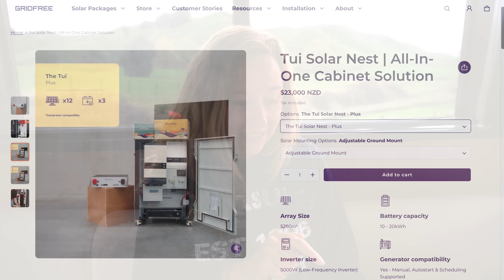Off-Grid Power: Why I Said No to the Electricity Company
Why I Chose Solar Power Over Connecting to the Grid 💡☀️

When it came time to power my off-grid home build, I had a big decision to make: connect to the traditional power grid or go solar. In this video, I break down exactly why I chose solar—and how much it actually cost.

💰 The Costs Compared:
• Grid connection: Over $49,000 for The Lines Company quote. Plus the electrician connecting the line to the house! That’s before the monthly bills even start rolling in.
• Solar setup: Around $23,635 for the kit, plus installation costs and a few extra hands to help set up the structure and dig the trench—bringing it to roughly half the cost of grid connection.

⚙️ Timing Matters:
• Grid connection came with long delays—quotes took months, and transformers and parts could take up to 5.5 months to arrive.
• Solar? I had the system delivered in about a week, and was up and running shortly after.

🌧️ Unreliable Grid + Ongoing Fees:
The local grid is known for dropouts, and even if you turn off all your power while you’re away, you’re still charged a monthly rental fee.

🔥 Freedom + Savings:
By going solar, I avoided massive upfront costs, cut wait times, and gained long-term independence. I also share how many power bills it would take to "pay off" the solar setup.

If you’re considering solar vs. grid power, this video walks you through the real costs, timelines, and trade-offs based on my experience.

Music in this video is:
Leva